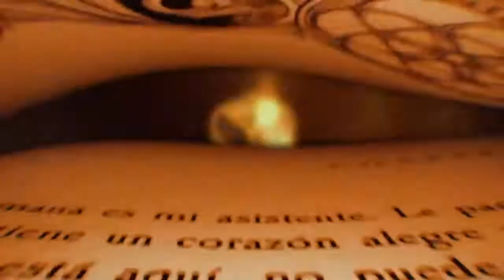Symphony of Unity Live Full Concert 2020